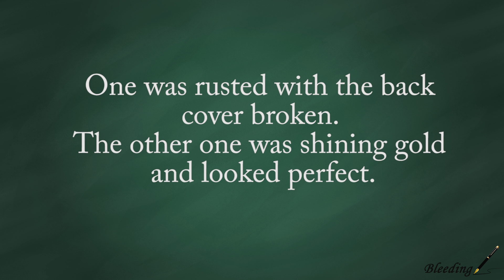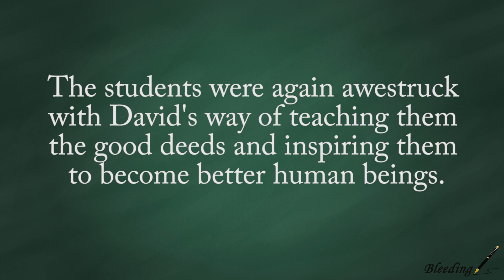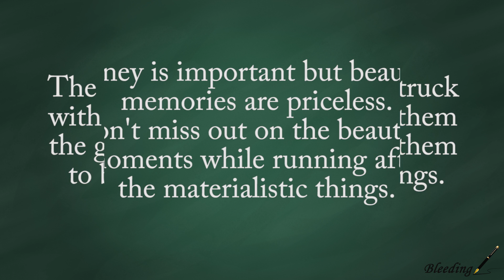World's Most Expensive Phone || Bleeding Pen Stories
A proffesor takes out two phones for students to choose the most expensive phone in the world. What happens next will inspire all of us.